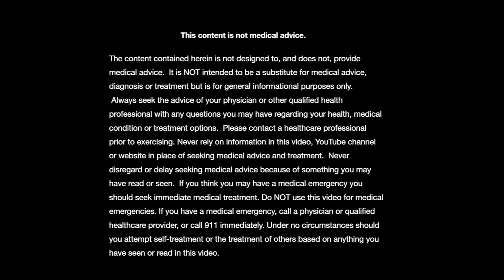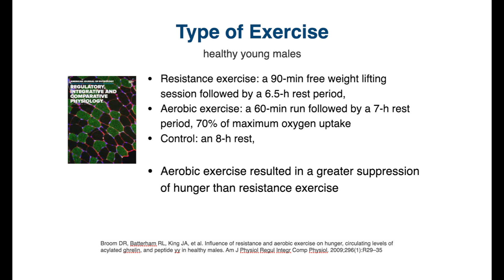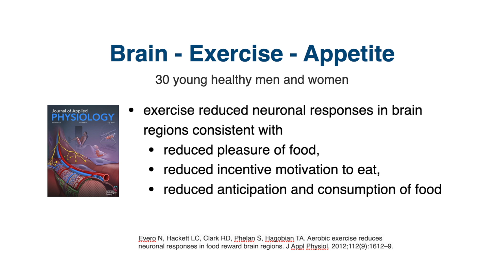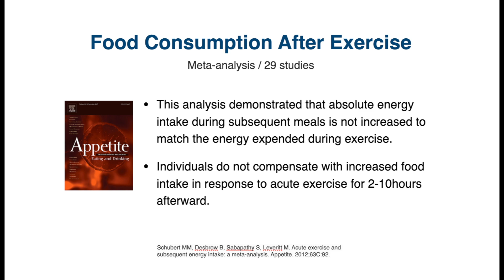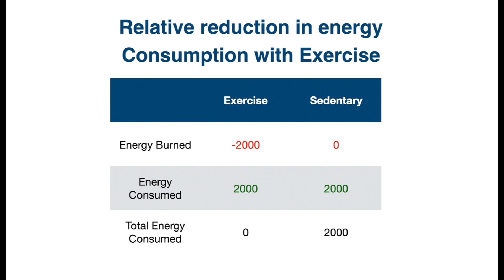How exercise reduces hunger and relative energy (food) consumption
It’s very common for people who are trying to lose weight to initiate an exercise routine along with improving their nutrition.  Based on several studies it appears that nutrition has a much greater influence on weight loss, but exercise can help too.  One potential mechanism through which exercise can help is its influence on appetite.  In this video we explore in what way and how exercise influences appetite.

Selected Sources:
• Evero N, Hackett LC, Clark RD, Phelan S, Hagobian TA. Aerobic exercise reduces neuronal responses in food reward brain regions. J Appl Physiol. 2012;112(9):1612–9.
• Thivel D, Rumbold PL, King NA, Pereira B, Blundell JE, Mathieu ME.  Acute post-exercise energy and macronutrient intake in lean and obese youth: a systematic review and meta-analysis. Int J Obes (Lond). 2016 Oct;40(10):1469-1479.
• Schwartz C, King NA, Perreira B, Blundell JE, Thivel D.  A systematic review and meta-analysis of energy and macronutrient intake responses to physical activity interventions in children and adolescents with obesity. Pediatr Obes. 2017 Jun;12(3):179-194.
• Schubert MM, Desbrow B, Sabapathy S, Leveritt M. Acute exercise and subsequent energy intake: a meta-analysis. Appetite. 2012;63C:92.
• Vatansever-Ozen S, Tiryaki-Sonmez G, Bugdayci G, Ozen G. The effects of exercise on food intake and hunger: relationship with acylated ghrelin and leptin. J Sport Sci Med. 2011;10:283–91.
• Broom DR, Batterham RL, King JA, et al. Influence of resistance and aerobic exercise on hunger, circulating levels of acylated ghrelin, and peptide yy in healthy males. Am J Physiol Regul Integr Comp Physiol. 2009;296(1):R29–35